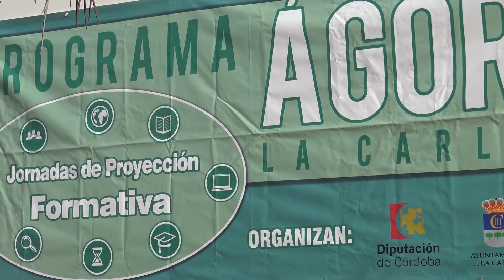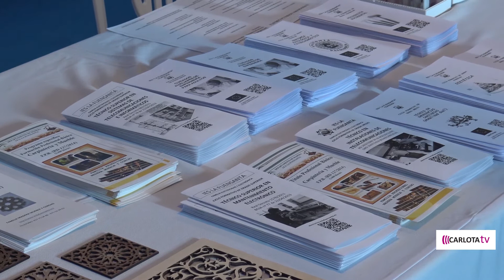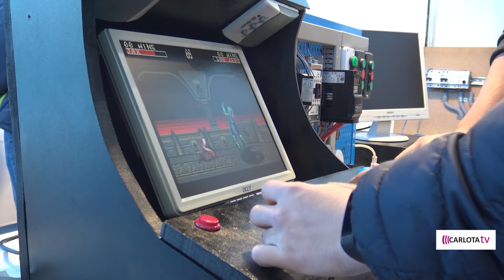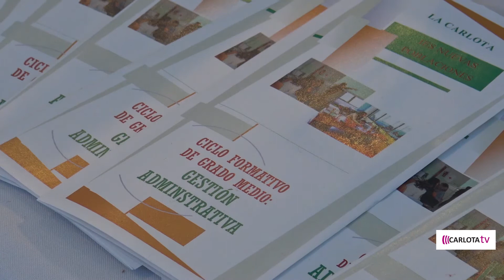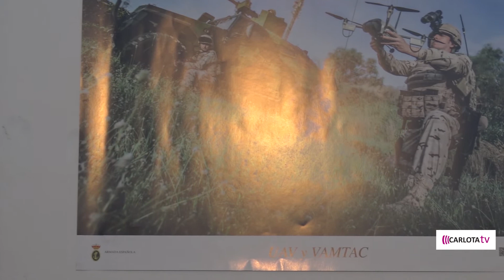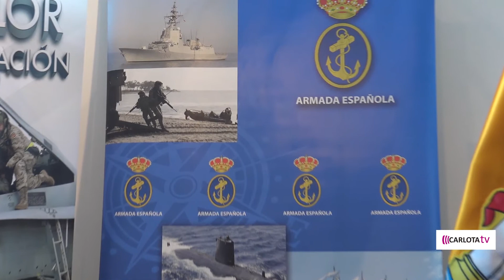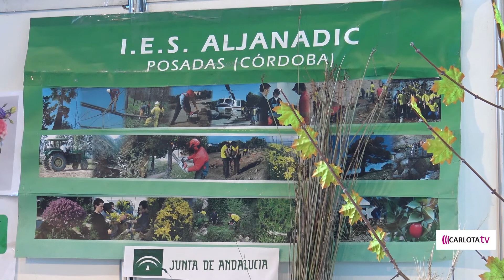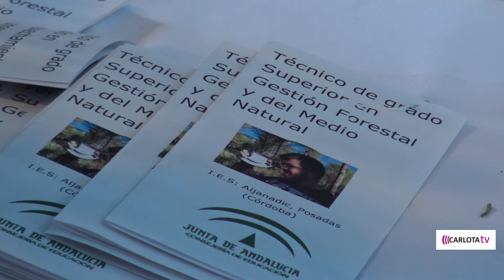Ágora La Carlota 2019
Ahora podrás recordar Ágora La Carlota de 2019 en nuestro canal de Youtube.